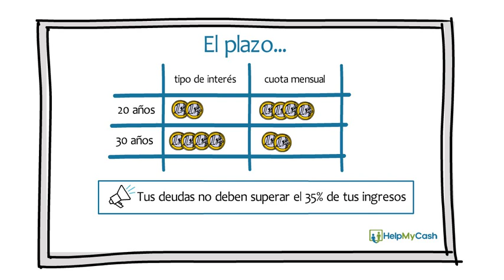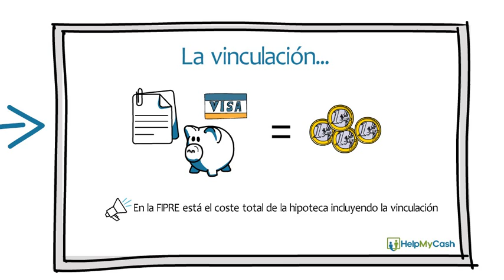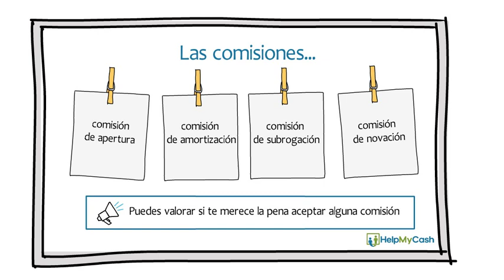Cómo conseguir la hipoteca más barata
Firmar la hipoteca más barata tiene truco. En este vídeo te contamos en qué fijarte para conseguir la financiación con las mejores condiciones.

Recuerda que puedes consultar:
- El ranking de las mejores hipoteca